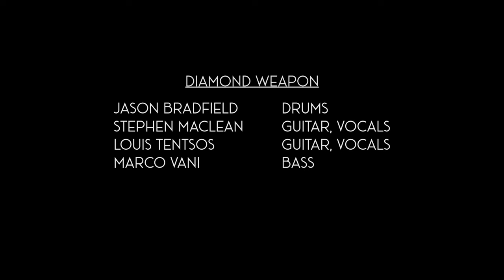Diamond Weapon - "Gillian" - Official Music Video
Diamond Weapon's official music video for "Gillian" from the album "All Heart, No Sleeve" - out now!

Cast:
Kate - Madryn McCabe
Gillian - Terri Pimblett
Bill - Tom Nittoly

Directed & Cinematography by Louis Tentsos

Made with support from the Hart House Film Board